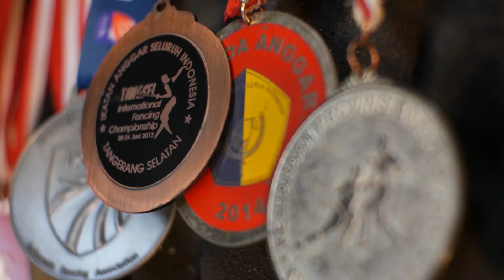PRESTASI BERSINAR SANG ATLET ANGGAR | GUSTI X BERAUCAST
program baru dari beraucast, menghadirkan tamu inspiratif dengan wawancara exlusive.

berau cast

merupakan program podcast yang menghadirkan tamu-tamu dengan berbagai latar belakang
dengan prestasi di masing masing bidang, serta bisa menjadi inspirasi untuk orang banyak.